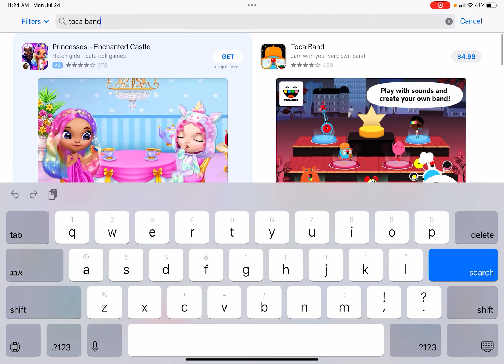TOCA WORLD IT THE TOCA WORLD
asmr？？？？？乙